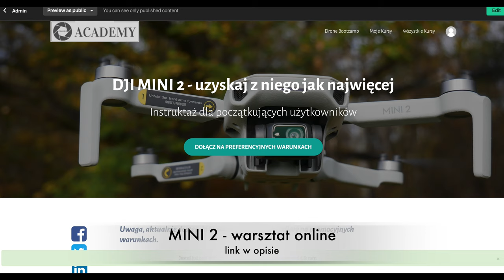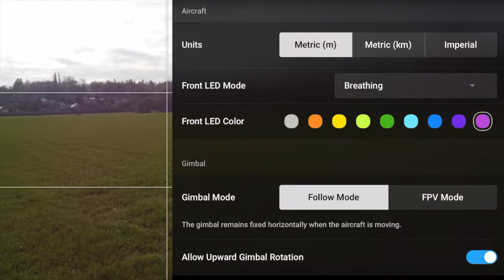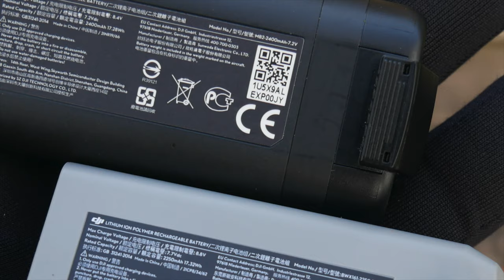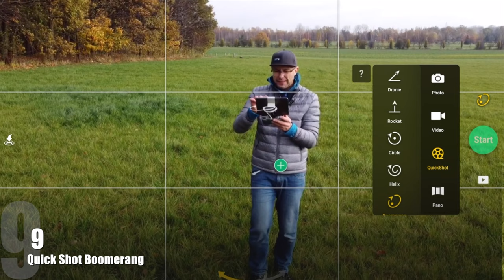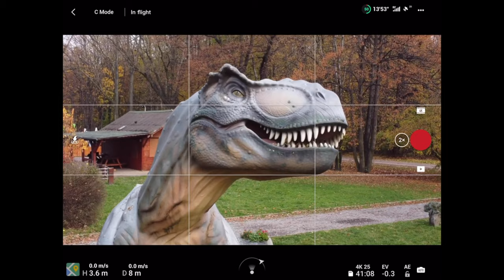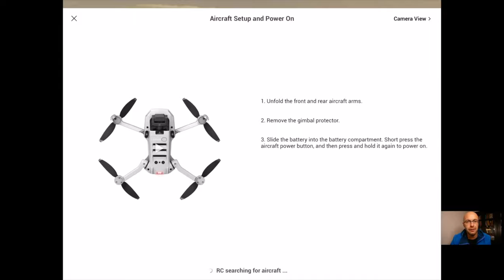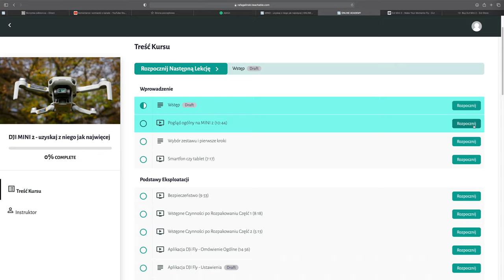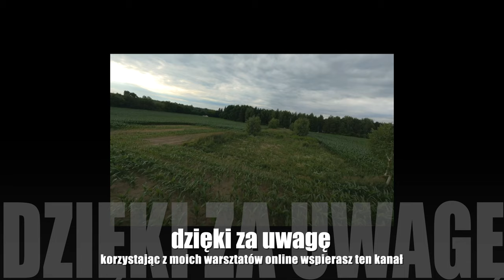WAKACJE Z DJI MINI 2: DJI MINI 2 vs MAVIC MINI (5/7)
🕑 TIMESTAMPS:

0:00 Intro
0:56 obejma
1:04 oznaczenie śmigieł
1:15 osłony śmigieł
1:35 QuickTransfer
1:51 lampa przednia LED
2:02 akumulator
2:56 aparatura
3:58 torba
4:30 hub do ładowania
4:41 bitrate
5:06 gniazdo
5:22 boomerang
5:45 prędkości maksymalne
6:12 fotografie
6:47 zoom video
7:24 mocne ramiona
7:50 wygląd i możliwości kamery
8:43 wsparcie sdk
9:30 odporność na wiatr i Occusync
10:58 skorzystaj z moich doświadczeń, oszczędź nerwy, czas i pieniądze
12:11 Outro